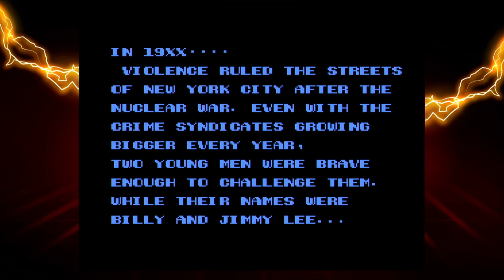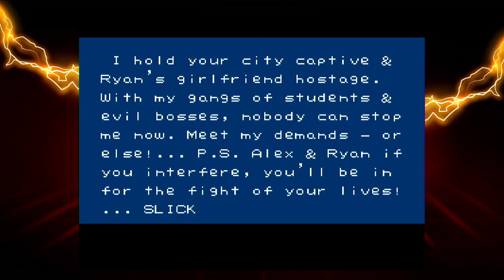Technos Collection 1 - Evercade Cartridge Tour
Captured off the OG Evercade handheld.

Games in this cart:
00:08 - Crash 'n' the Boys: Street Challenge (NES)
07:30 - Double Dragon (NES)
12:00 - Double Dragon II: The Revenge (NES)
16:40 - Renegade (NES)
20:03 - River City Ransom (NES)
27:29 - Super Dodge Ball (NES)
32:10 - Super Double Dragon (SNES)
38:50 - Super Spike V'Ball (NES)